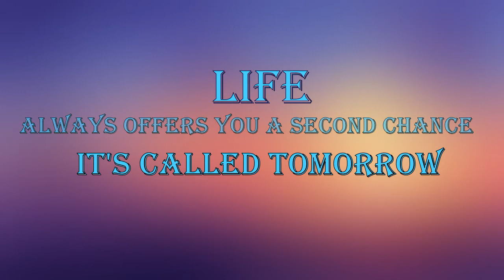Good night video, sweet message for Whats pp Facebook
Good night video,good night wallpaper,good night wishes,good night whatsapp videos,good night whatsapp videos status,good night greetings,good night greetings for whatsapp